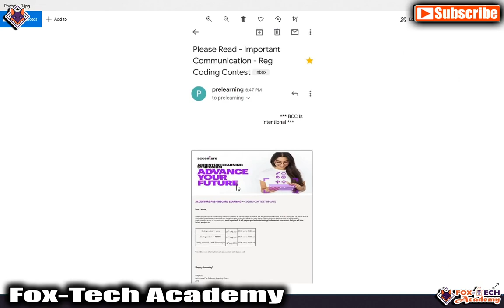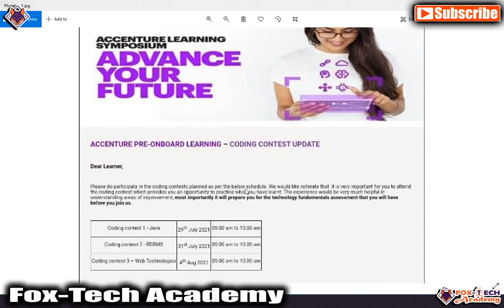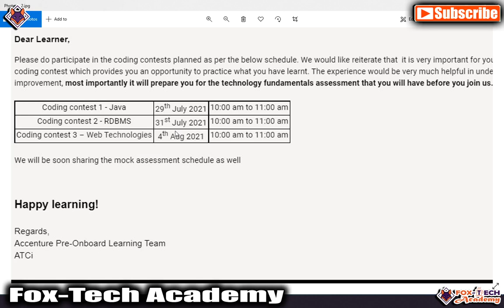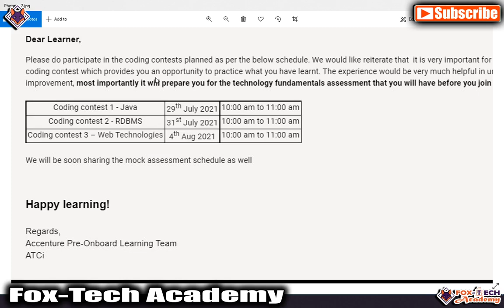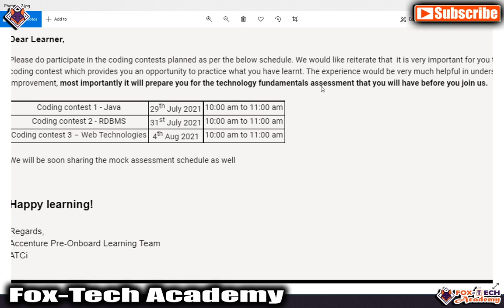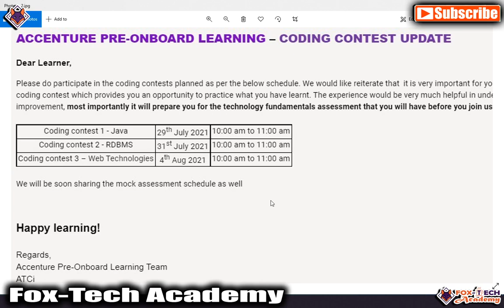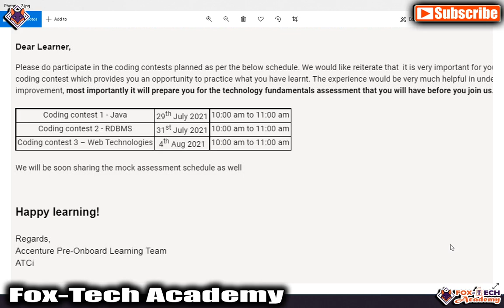accenture pre-onboarding conding contest | Accenture TFA | Accenture TFA Preparation | Fox Tech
🔴 Accenture Coding Contest and TFA Preparation

Accenture Update | Accenture Pre-onboarding meeting | Accenture sending email for meeting | Fox Tech

🔰🔰 Accenture/Tech Mahindra Previous Paper Set 🔰🔰

🔰🔰🔰🔰🔰🔰🔰🔰🔰🔰 Point Discussed 🔰🔰🔰🔰🔰🔰🔰🔰🔰🔰
accenture interview
accenture company
accenture assessment test
accenture aptitude questions 2021
accenture associate software engineer
accenture admit card
accenture aptitude
accenture benefits
accenture communication assessment practice
accenture cognitive and technical assessment questions
accenture chennai
accenture communication assessment 2021
accenture c programming questions
accenture c interview questions
accenture drive
accenture exam
accenture exam pattern
accenture exam questions
accenture exam date
accenture exam pattern 2021
accenture exam date 2021
accenture excel test questions
accenture final round interview
accenture hr interview questions and answers for freshers
accenture hiring process 2021
accenture hirevue interview questions
accenture interview questions and answers
accenture interview 2021
accenture india
accenture jobs
accenture jobs for freshers 2021
accenture java interview questions for experienced
accenture job apply
accenture jobs for freshers 2020
accenture noida office
accenture off campus
accenture online assessment test
accenture pseudocode questions and answers
accenture programming questions
accenture preparation 2021
accenture questions
accenture questions 2021
accenture question and answer
accenture question paper
accenture quant questions
accenture qualification
accenture recruitment
accenture recruitment process 2021 off campus
accenture recruitment process
accenture results 2021
accenture registration process
accenture recruitment process 2020
accenture r to r interview questions
accenture hr
accenture salary
accenture smart interview
accenture selection process
accenture syllabus
accenture test
accenture technical assessment
accenture technical interview
accenture test pattern 2021
accenture training program for freshers
accenture training
accenture update